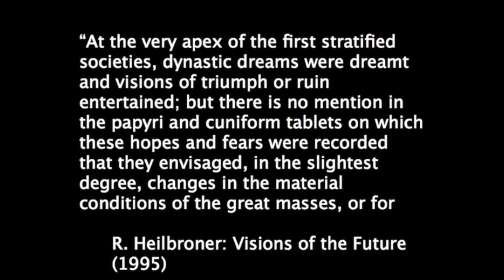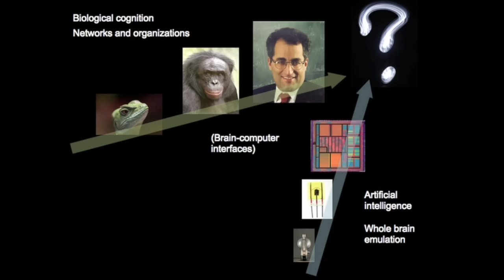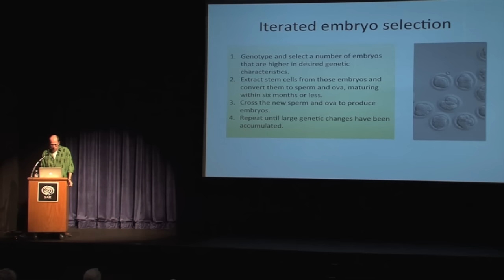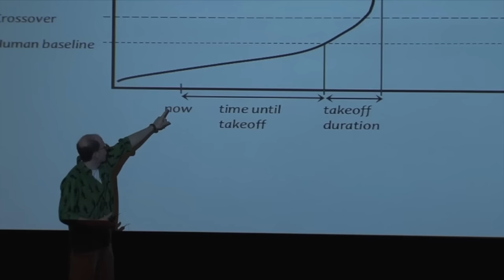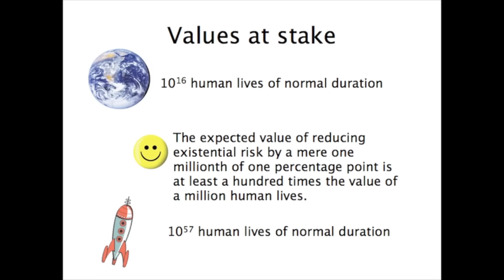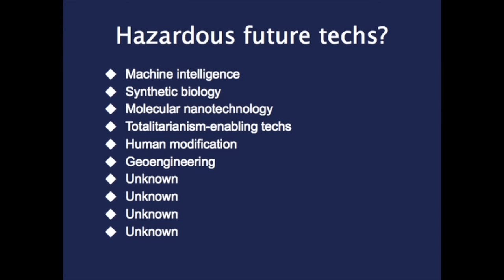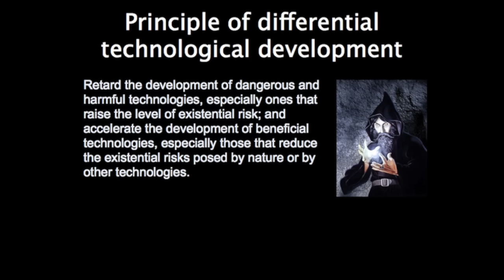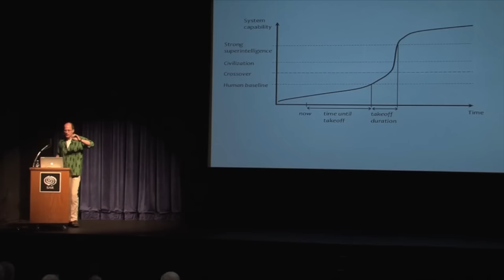Nick Bostrom: Can We Reshape Humanity’s Deep Future?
WHERE: James A. Little Theater, New Mexico School for the Deaf.
WHEN: Sunday, June 7, 2015, 2:00 pm

Dr. Nick Bostrom spends much of his time calculating the possible rewards and dangers of rapid technological advances — how such advances will likely alter the course of human evolution and life as we know it. One useful concept in untangling this puzzle is existential risk — the question of whether an adverse outcome would end human intelligent life or drastically curtail what we, in the infancy of the twenty-first century, would consider a viable future. Figuring out how to reduce existential risk even slightly brings into play an array of thought-provoking issues.

Nick Bostrom is Professor in the Faculty of Philosophy at Oxford University. He is the founding director of the Future of Humanity Institute, a multidisciplinary research center that enables a few exceptional mathematicians, philosophers, and scientists to think carefully about global priorities and big questions for humanity.